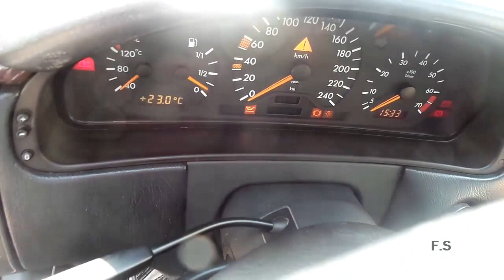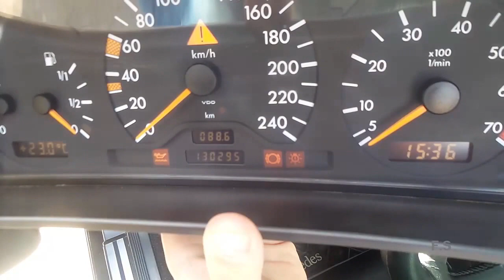Mercedes instrument Cluster lights not working / Dashboard Light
samir.ferecov84bk.com Repleasing the dashboard bulb.Hi guys in this video i want to retel aout repleasing the dashboard bulb.When blown dashboard bulb need repleace it.To do this,remove the cover and in special place for the bulbs replace burned on by a new.After turn on the ignition and check the burning light bulb.now you know replacing the dashboard bulb.

Is $34.99 too much to pay Carfax for a vehicle history report? Our customers think so. Sell VIN history reports for $9.99 each. Approved first-level government data provider.

Mountain Directory: A Guide for Truckers, RV and Motorhome Drivers